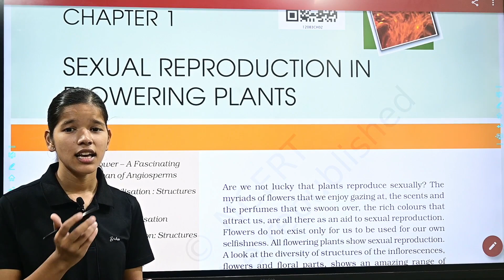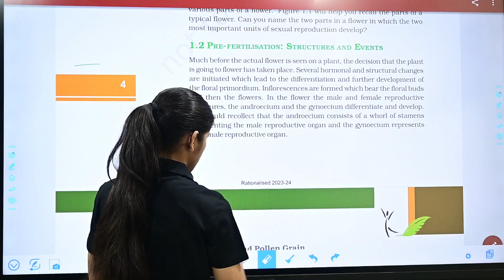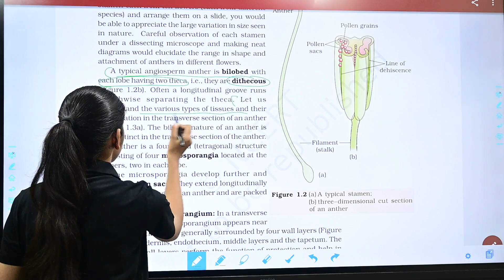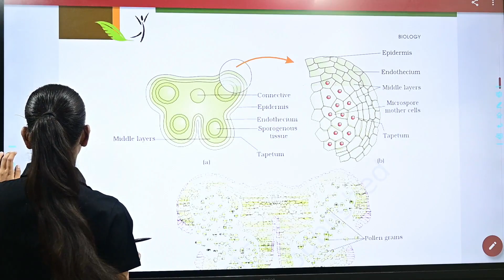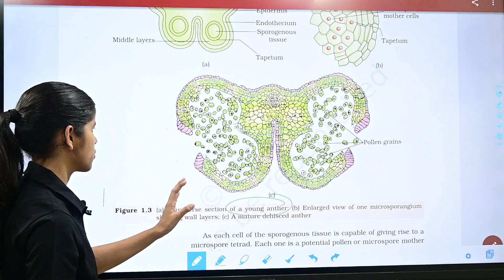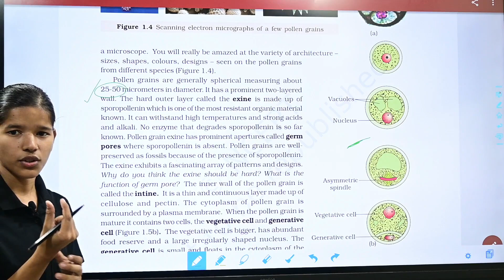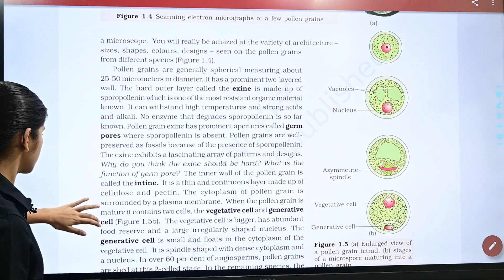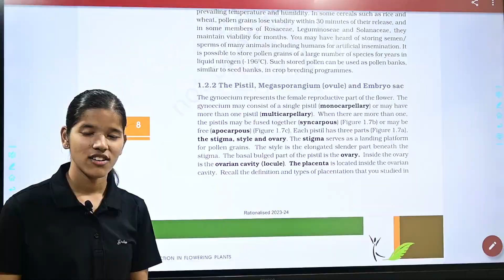CBSE Class 12th Biology | Chapter - 1 Sexual reproduction in flowering plants | Part - 1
🖋Class: CBSE Class 12th Biology
🖋 Subject:  Science
🖋 Chapter: Chapter - 1 Sexual reproduction in flowering plants
✔️ Topics Covered in This Video: Part - 1

CBSE NCERT Book for Class 8 Science Chapter-wise in English

Chapter wise NCERT Solutions For Class 12 Biology
Chapter 9- Strategies for Enhancement in Food Reproduction
Chapter 10- Microbes in Human Welfare Solutions
Chapter 11- Biotechnology: Principles and Processes
Chapter 12- Biotechnology and its Applications
Chapter 13- Organisms and Populations
Chapter 14- Ecosystems Solutions
Chapter 15- Biodiversity and Conservation
Chapter 16- Environmental Issues